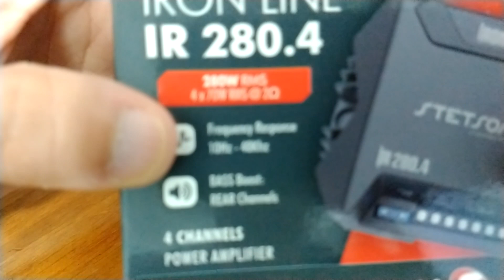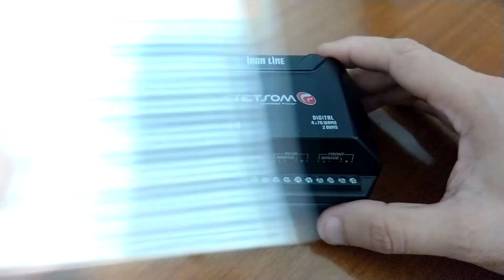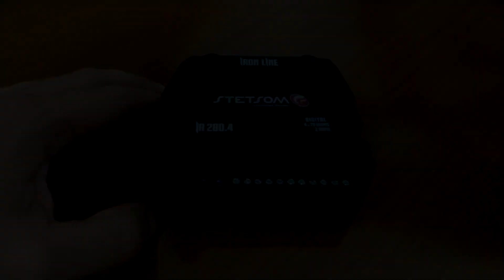STETSOM Iron Line IR 280.4 Opinião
SETSOM Iron Line IR 208.4
Opinião referente a este produto e sua proposta.